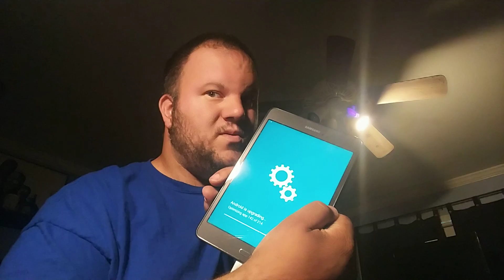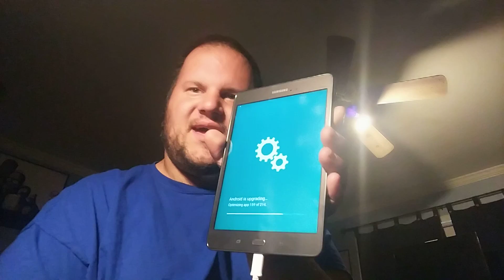2 more days until Missouri and now I own a tablet